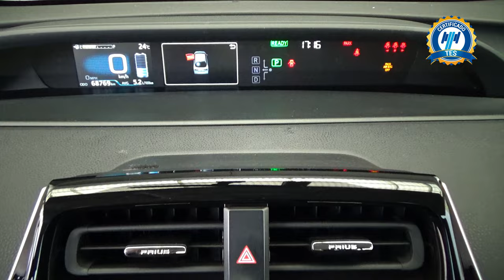Toyota / Prius Híbrido/ 2020 - 29650